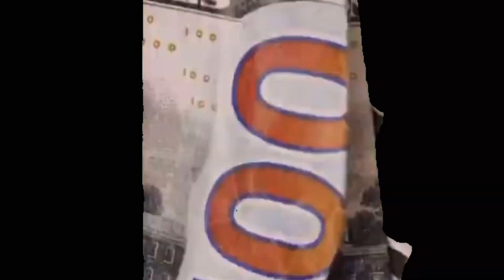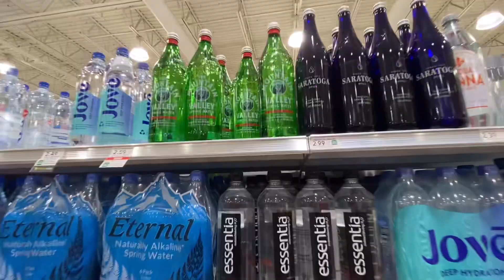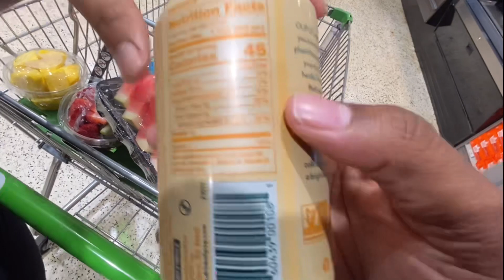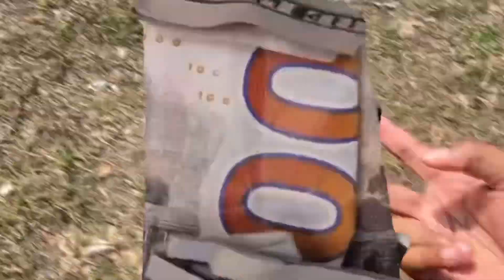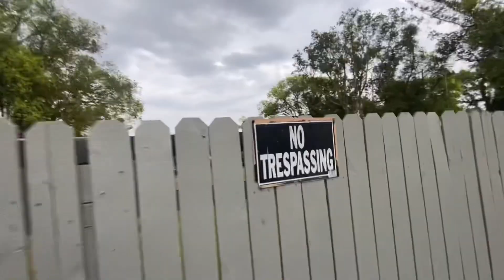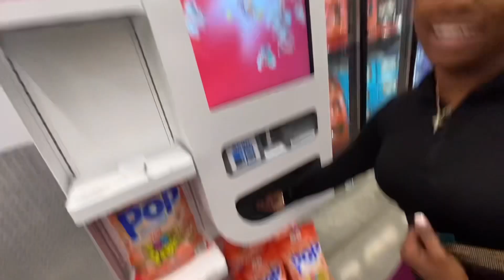DAY IN THE LIFE : GROCERY SHOPPING AFTER FAST | PICNIC DATE, MORE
🚨🦅JOIN TYCOONZ 🚨🦅

🔔Hit That Post Notification Button🔔
                 😌Stay updated😌

More NEW content coming comment what you guys would like to see on this channel.

Leave a comment💬
Feel free to dm great ideas and what you guys would like to see more of 🔥

MORE VIDEOS